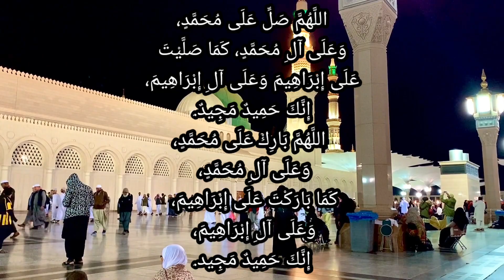Hazrat Ali RA Ki Paidaish || 13 Rajab Imam Ali Birth Story || Waqia || Dilkhushwaqia || Islamic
Hazrat Ali RA Ki Paidaish || 13 Rajab Imam Ali Birth Story || सुनकर आपका दिल खुश हो जाएगा || Waqia || Dilkhushwaqia || Islamic || Islamicvideo || Islam ||

Hazrat Ali ki paidaish
Hazrat Ali ki paidaish ka waqia
13 Rajab Imam Ali Birth Story
13 Rajab ka waqia
Full Birth Story of Hazrat Ali
Islamic waqia
Islam
Islamic
Islamic story
Islamicvideo
Islamic stories
Bayan
Life changing bayan
Deen
Deenibaatein
13 Rajab
Rajab Mubarak
Namaz
Dua
Hadees
Hadith
Tableeg
Tableegh